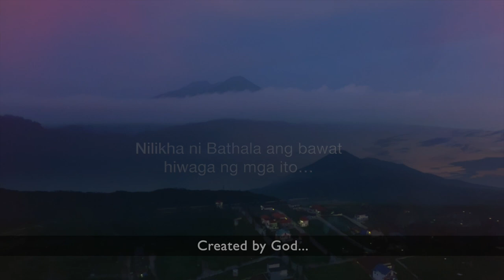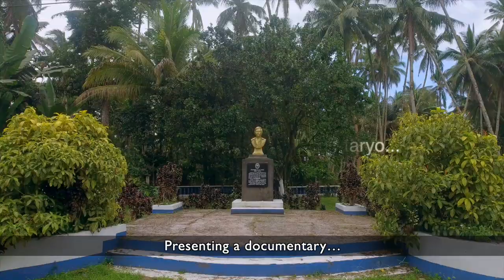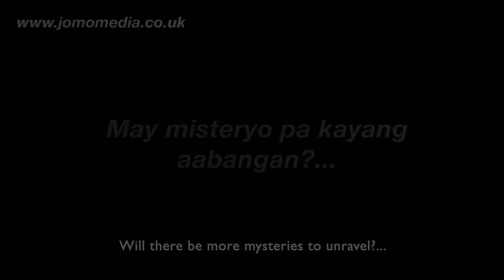The Mystical Land - Lucban: The Story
a fitting tribute to one of the most fascinating communities in the world, Lucban, Quezon!
Lucban is rich in history, geopolitical, cultural and socio-economic truths and information in aid and consonance with the quest for common welfare and equality among persons on multi-dimensional spheres of human life.

The modernity of Filipino life also started in Lucban even during the pre-Hispanic period.

Local hero Apolinario de la Cruz, also known as Hermano Puli, is one member of the Lucban historical process of emancipation from imperialism, colonialism, oppression, obscurantism, elite capitalism and social inequity

The Mystical Land - Lucban: The Story, is seen as a legacy for the future, the story of how the place and its people got to where it is now, provides an understanding of how the present and the future should be dealt with in all aspects of development.

People have to know their history, their roots, for them to love and treasure the place and the people they identify with.